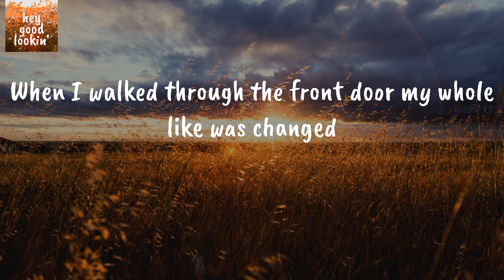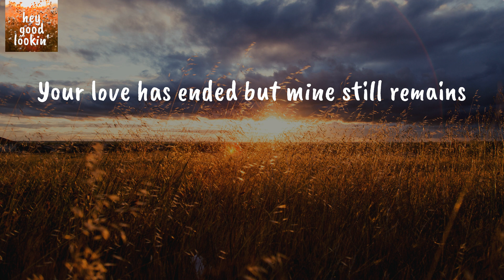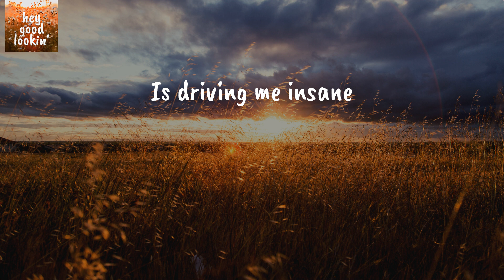When I Call Your Name - Vince Gill (Lyrics)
Vince Gill When I Call Your Name
Vince Gill When I Call Your Name Lyrics

Lyrics Vince Gill When I Call Your Name:
I rushed home from work like I always do
I spent my whole day just thinking of you
When I walked through the front door my whole like was changed
Cause nobody answered when I called your name
A note on the table that told me goodbye
It said you'd grown weary of living a lie
Your love has ended but mine still remains
But nobody answers when I call your name
Oh the lonely sound of my voice calling
Is driving me insane
And just like rain the tears keep falling
Nobody answers when I call your name
Oh nobody answers when I call your name